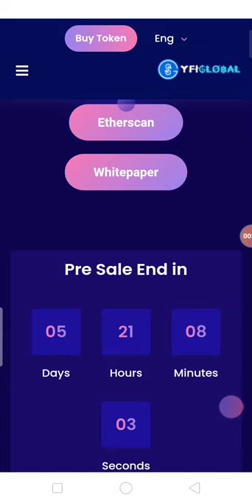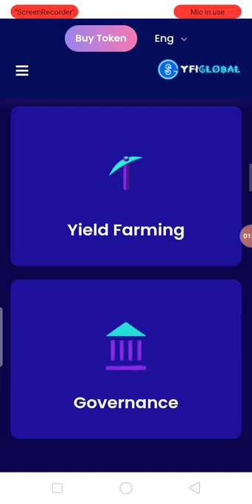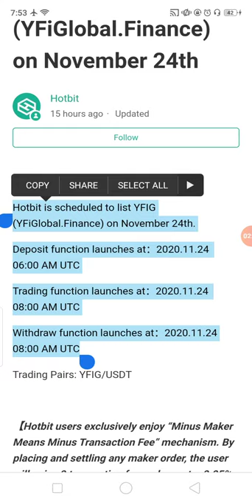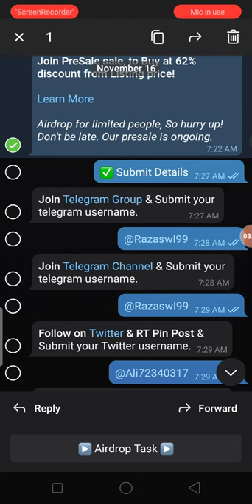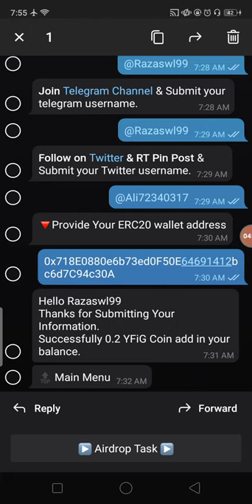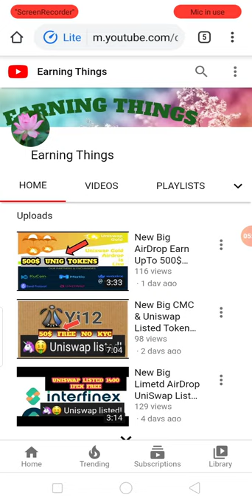New Big AirDrop Earn UpTo 0.2 YFIG Tokens Free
New Big AirDrop Earn UpTo 0.2 YFIG Tokens Free No KYC MUST JOIN
Assalamualaikum